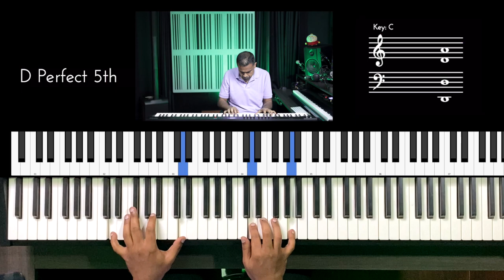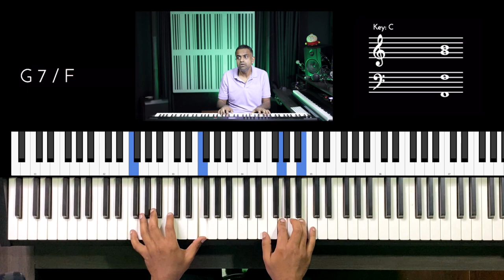Riff #2754 - Jason Zac